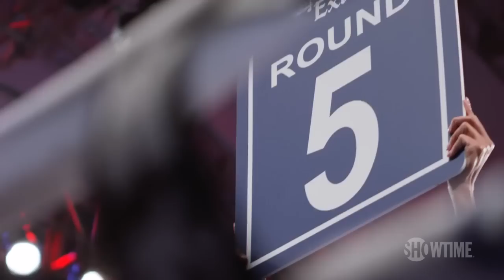Matthysse vs. Molina - The Recap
The epic April 26 bout between Lucas Matthysse and John Molina was hailed as a strong candidate for 2014 Fight of the Year.  Relive the fight and prepare for the return of Lucas "The Machine" Matthysse on Saturday, September 6 at 9:30 PM ET / 6:30PM PT.